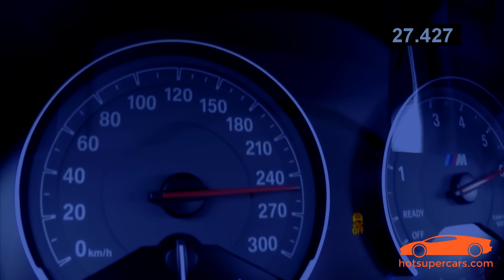2017 BMW M2 (370hp) Acceleration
The 2017 BMW M2 goes to 100 km/h in 4.4 seconds with just 370 hp.  Top speed is 270 km/h with a really good fuel consumption of 8,5 l/100 km.